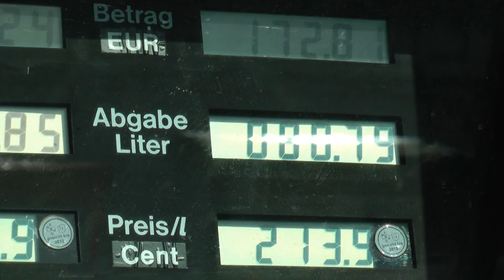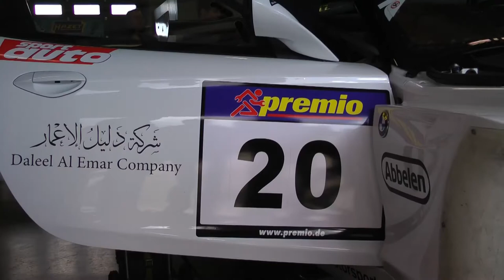VLN 52. ADAC Reinoldus-Langstreckenrennen 07.07.2012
Die Zuschauer verfolgten in den letzten Runden einen überaus packenden Zweikampf zwischen Alexander Roloff und Marc Lieb, im sekundenabstand fuhren sie äußerst fair über die Nordschleife. Schlussendlich standen Alexander Roloff und Jan Seyffarth  im Mercedes-Benz SLS AMG GT3 von ROWE RACING ganz oben auf dem Siegerpodest. Mit einem Rückstand von nur 0,3sec belegten Marc Lieb und Jochen Krumbach auf dem Nadelstreifen Porsche von Manthey-Racing den zweiten Platz. Den dritten Platz belegten Frank Biela, Christian Hohenadel und Thomas Mutsch im Audi R8 LMS von Raeder Motorsport.